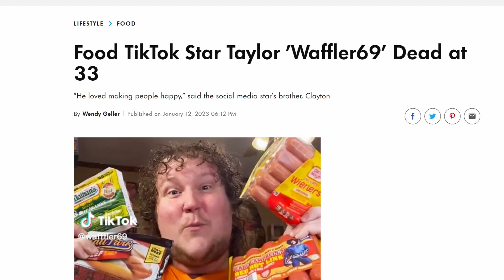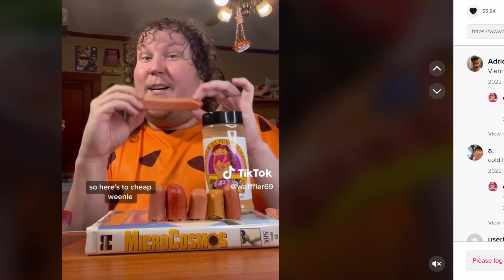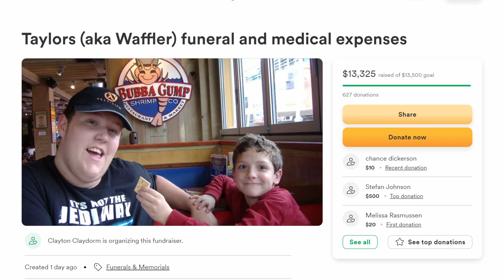Dead at 33 - TikTok FOOD REVIEWER and Viral Star Waffler69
Consider visiting his gofund me and giving a couple of bucks to help cover funeral expeneses and medical bills:

in this video we take a look at the death and life and content of food reviewer and tiktok viral star, waffler69.  He unfortunately passed at the age of 33 due to a genetic heart condition.